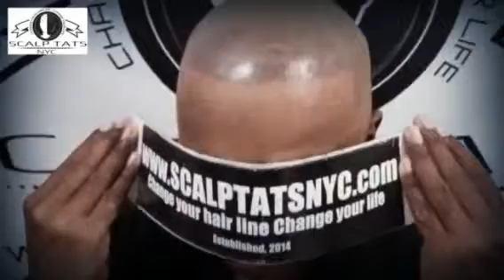Best Scalp micropigmentation New York.$599.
Watch as Elio from scalp tats NYC asks a client who just had to scalp micro procedure of what he thinks about it and the scalp micropigmentation results that Elio gets. Listen to the honesty and the client's choice and take a look at the pictures of the video and judge Elio scalp micropigmentation skills for yourself.